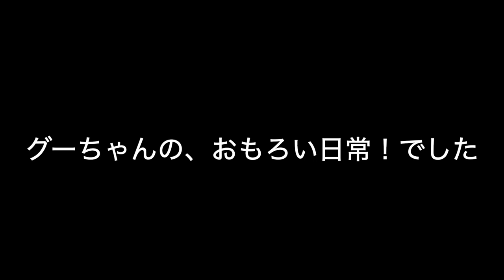Labrador puppy 6months old♪ラブラドールレトリーバー・6ヶ月・BLKのグーちゃん、木の棒くわえて、おさんぽ♪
6ヶ月目です。
おさんぽ動画です。